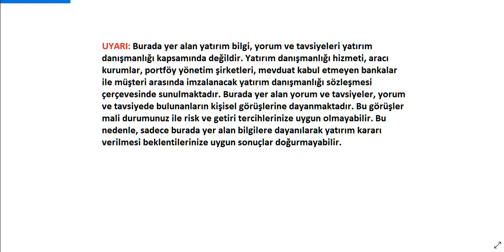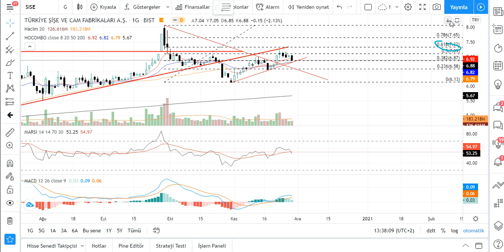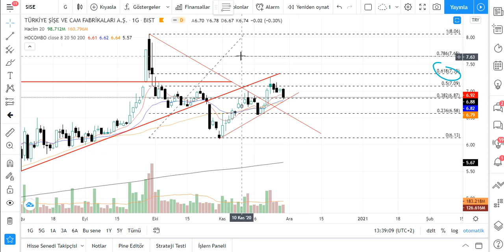SISE Teknik Analiz ŞİŞE Hisse Yorumu 29 kasım 20